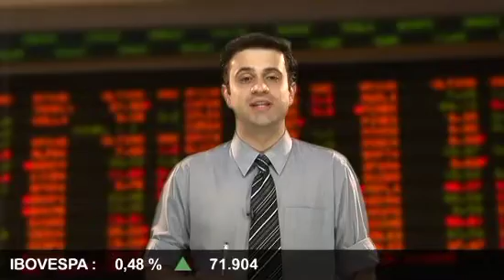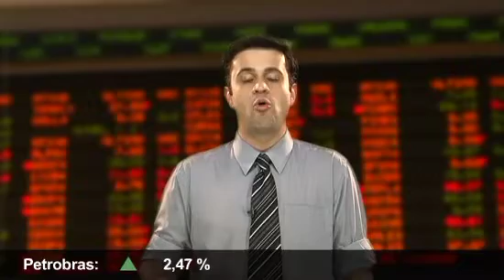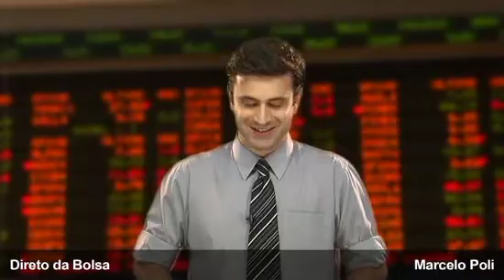Direto da Bolsa - 03 de Novembro de 2010 - 2ª Edição